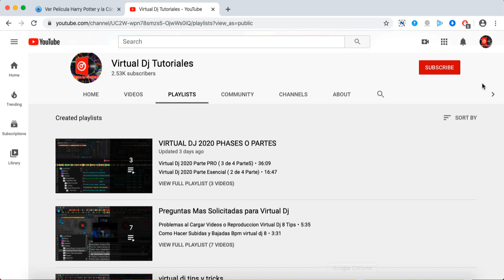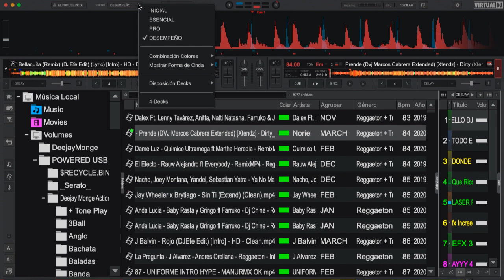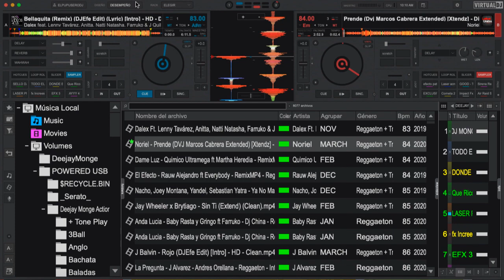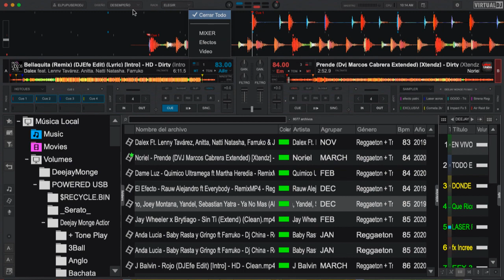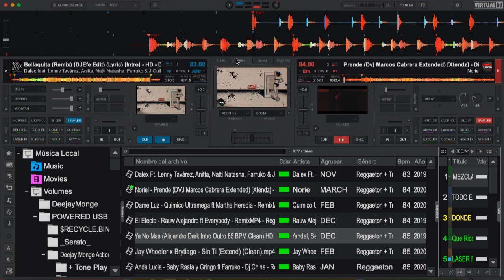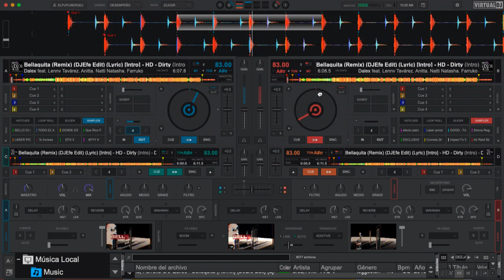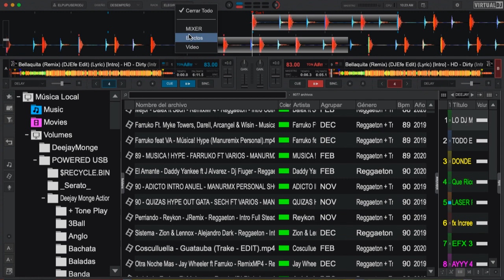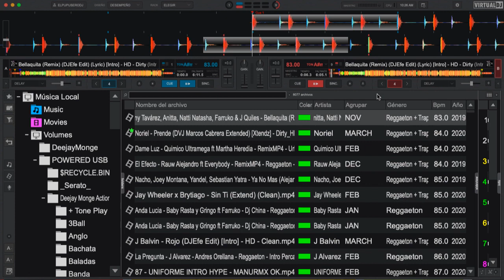VIRTUAL DJ 2020 PARTE DESEMPEÑO 0 PERFORMANCE (4 De 4 Partes )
DESPUES DE ANALIZAR LAS 4 PARTES DE VIRTUAL DJ 2020 LAS CUALES FUERON
INICIAL
ESENCIAL
PRO
DESEMPEÑO
AHORA NOS QUEDA ESPERARA NADA MAS QUE SURJAN LAS NUEVAS ACTUALIZACIONES PARA SACARLE PROVECHO A UNO DE LOS PROGRAMAS MAS COMPLETOS DEL MUNDO VIRTUAL
YA QUE ES UNO DE LOS PRINCIPALES  AL COMENZAR LA REVOLUCION EN EL MUNDO DE LOS DJ